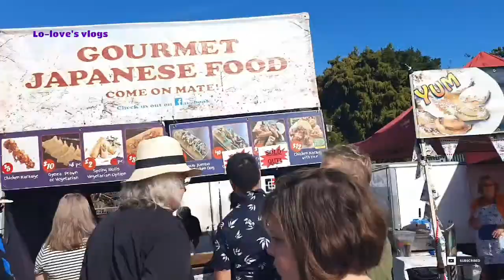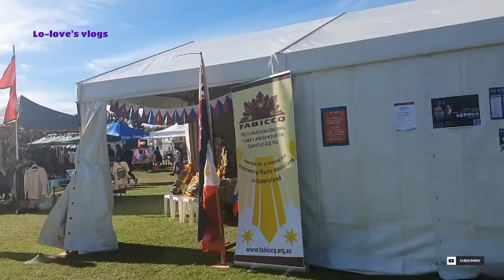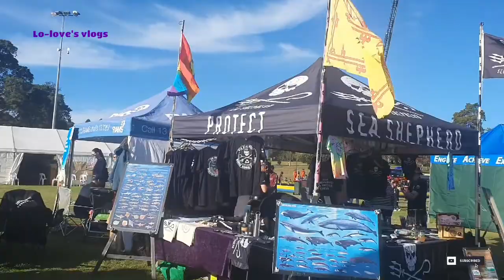Languages & Cultures Festival 2021 / Toowoomba Australia.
We enjoyed the day specially our food trip.